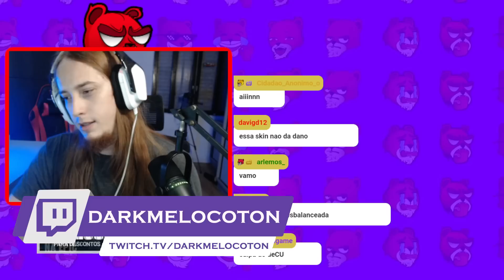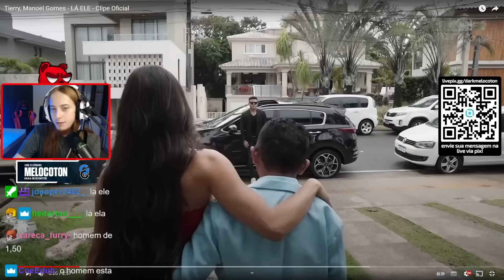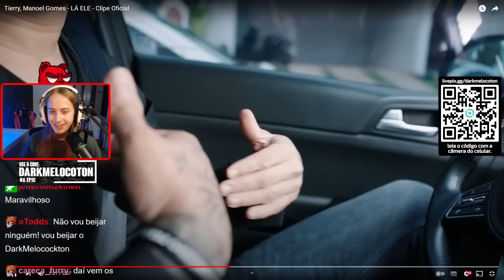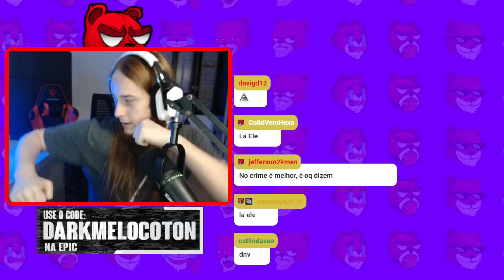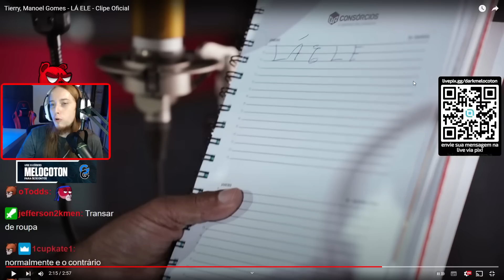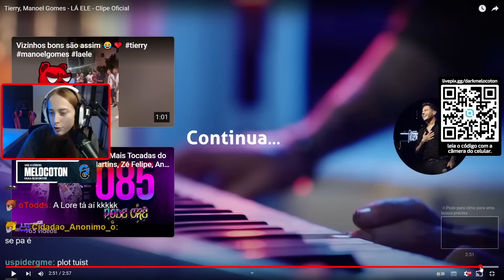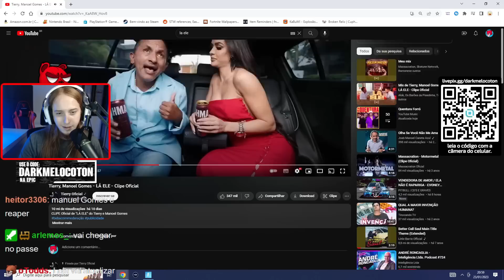DARK REAGE: " LÁ ELE" - MANOEL GOMES E TIERRY